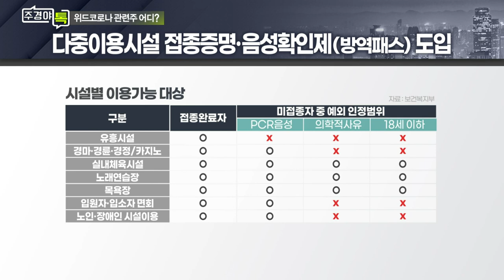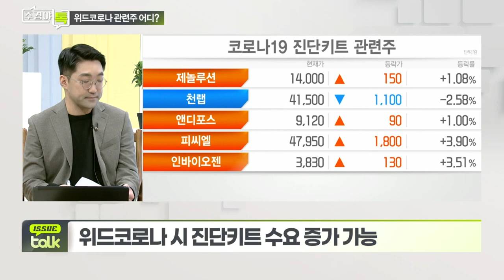오늘부터 ‘위드 코로나’… 관련주는?_이슈 TALK_주경야톡 15회 (20211101)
# 오늘부터 ‘위드 코로나’… 관련주는?
- 식당·카페, 백신 미접종자 4명까지 합류
- 코로나19 감염 취약시설 ‘방역 패스’ 시행

Q. 리오프닝 관련주 주가 동향은?
- 여행·항공업종 등 재반등 가능성 주목
- 유통·내수소비재, 보복소비 등에 양호한 실적 보여

Q. 일상 회복→확진자 급증 가능성... 관련주는?
- 위드 코로나 시 진단키트 수요 증가 가능